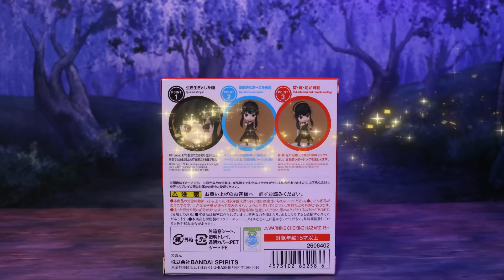ベッキーを妊娠させたダミアン💕キレるアーニャ【スパイファミリー】【コマ撮り】【ねんどろいど】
アーニャ ロイド・フォージャー#ヨル・フォージャー#ダミアン#スパイファミリー#コマ撮り

使用しているフィギュア
ねんどろいど　Nendoroid
竈門　禰豆子　Nezuko Kamado
竈門　炭治郎   Tanjiro kamado
我妻　善逸  Zenitsu Agatuma
嘴平伊之助　Inosuke Hashibira
煉獄杏寿郎 Kyojurou Rengoku
冨岡義勇 Giyu Tomioka

フィギュアーツミニ　Figuarts mini
胡蝶しのぶ　Shinobu Kocho
伊黒小芭内　Obanai Iguro
甘露寺蜜璃　Mitsuri Kanroji

動画の音声の一部を奇跡の両声類chのきせき様に提供してもらっています。
色んなアニメキャラの声真似が凄いのでみんな見てみてね↓